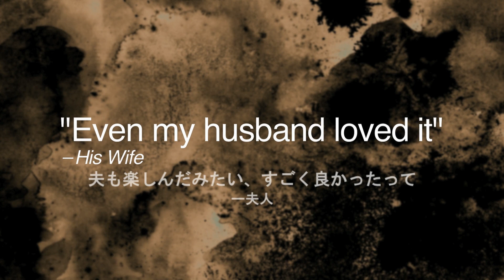【ブロードウェイミュージカル「Once ダブリンの街角で】お客様の声（ブロードウェイ現地より）